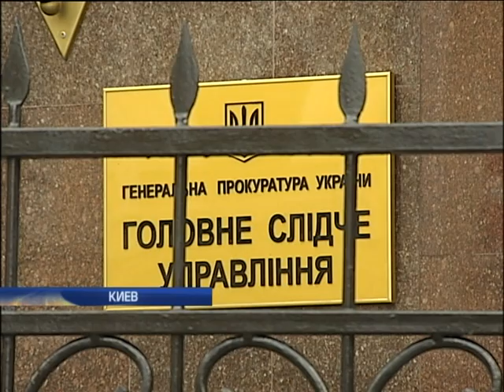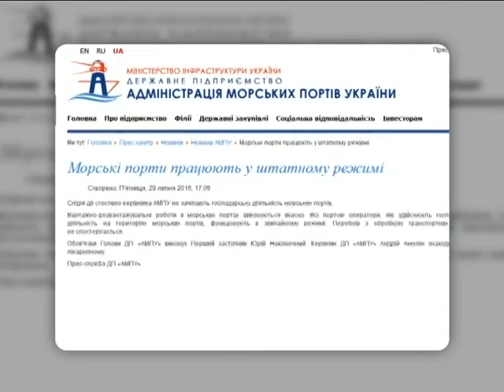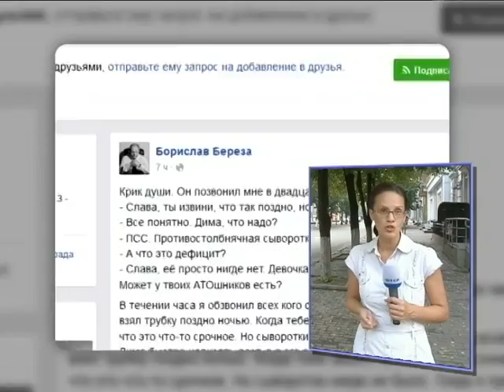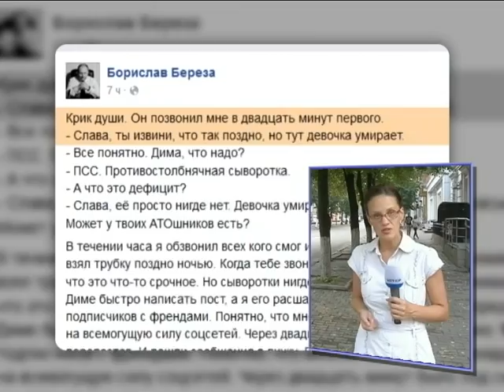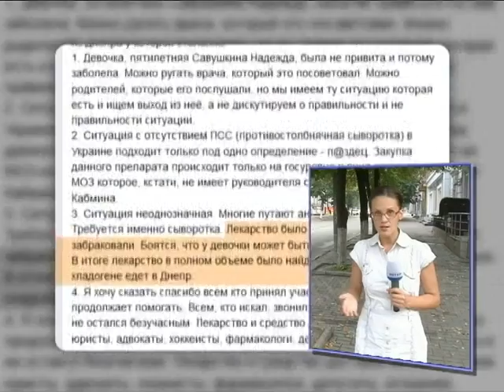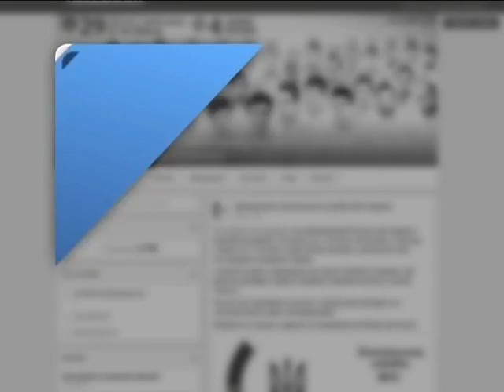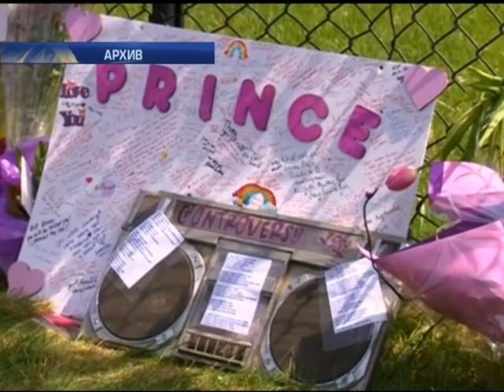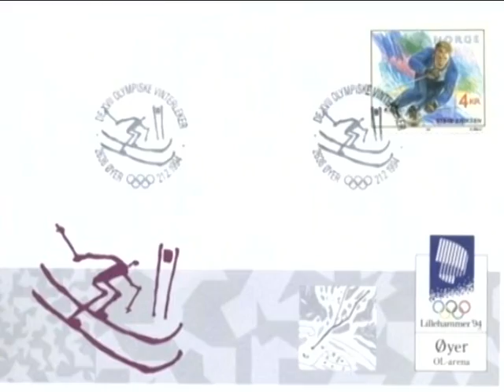Подробности, выпуск за 30 июля 2016 года